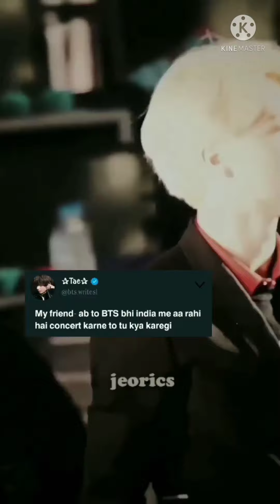BTS English / Hindi Tiktok Compilation || BTS Edits Compilation...😘😍🥰💜